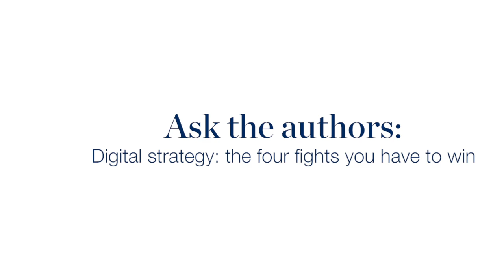How should you establish a fact base to guide the digital strategy?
Ask the Authors with senior partner Tanguy Catlin.

Tanguy recently co-authored the article, Digital Strategy: The four fights you have to win.

In this Ask the Authors series he responds to questions from readers.

What practical steps can an organization take to establish a fact base to guide the digital strategy?

Tanguy addresses the need to develop a data-rich fact base around unmet customer needs, as well as a perspective on your competition, both within and beyond your industry.